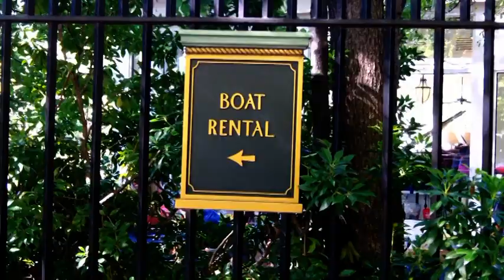Central Park 9.23.2012.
Sunday afternoon in Central Park 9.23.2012.